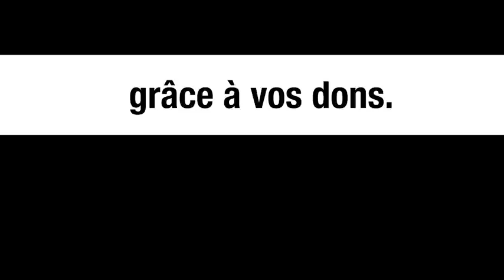L’assassinat de Kadhafi a-t-il encouragé le terrorisme au Mali ? - Aminata Traoré et Michel Collon